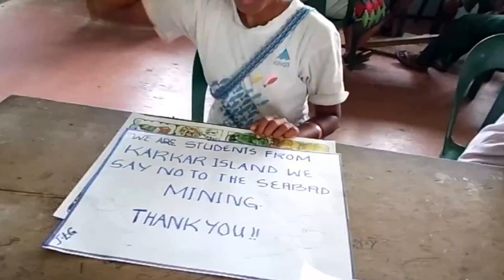Ocean Policy NOT for us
Karkar Islanders were disgusted that the government and UN had seen it fit to create an Oceans Policy which will in turn allow Seabed Mining to take place. They also understand that there is no law as yet that governs the mining of the seabed.